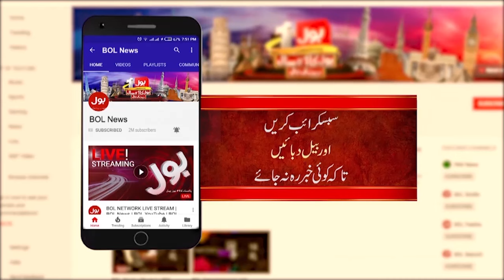Imran Khan And Bushra Bibi in Trouble | Nikkah Case Verdict | PTI Next Plan? | Breaking News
Watch the Latest Pakistani News Live, Headlines, Bulletins, and Exclusive and Special Coverage of Pakistan and All Around the World.